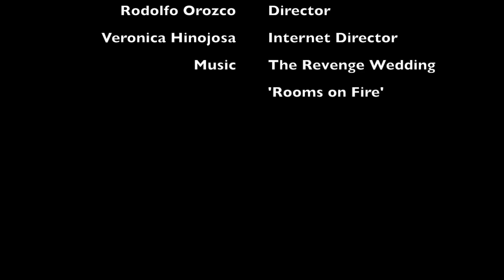Three Beers and a Whiskey ep5 Fast Eddie Beer3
Here is the the final installment for episode 5 with Fast Eddie of Branded Sin and Felishia Rangel. Here is discussion of the most embarrassing moment on stage.